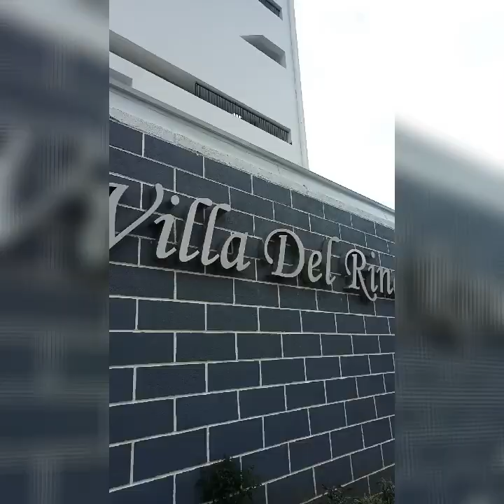SEMINAR AT VILLA DEL RINA WITH P.R.O AND BARANGAY AFFAIRS | AJ AJ